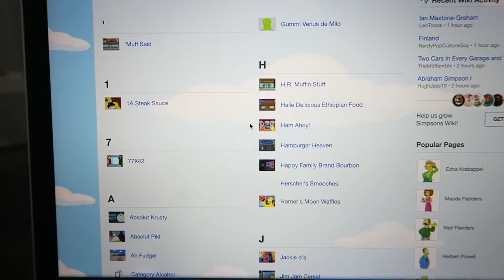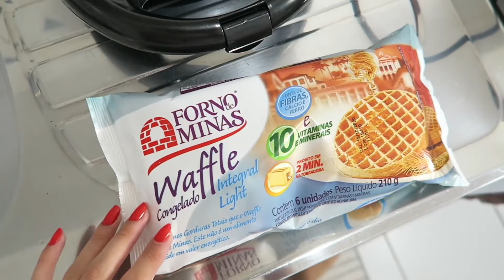24 HORAS COMENDO COMIDAS DO DESENHO SIMPSONS🔥